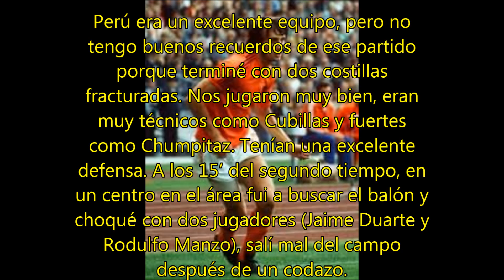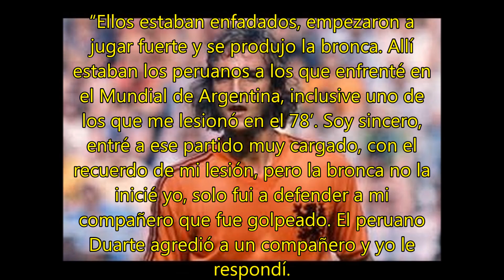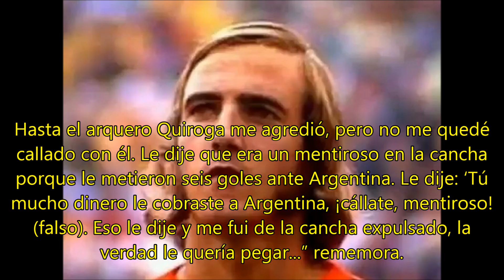El Holandes NESKEN: Habla de QUIROGA y "La hechada de Perú" ARGENTINA 78